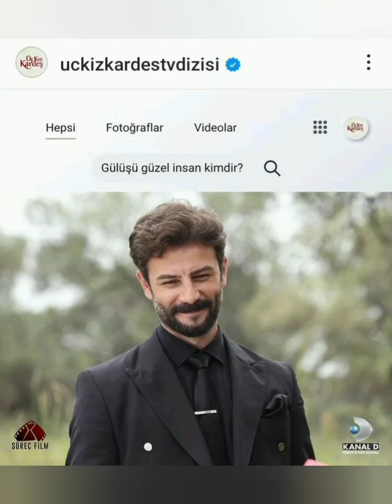Üç kız kardeşi setinden Gökberk Demirci...